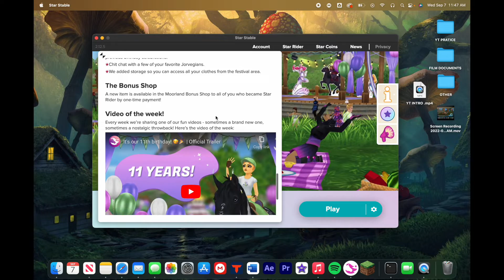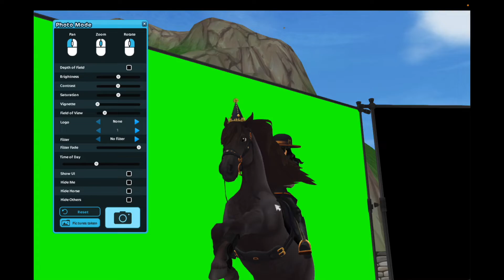celebrating star stable’s 11th birthday!! 🎉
Hi Everyone!
Today, we will be exploring the birthday activities in the first week of the birthday update.
I'm aware this is slightly outdated, it took me awhile to edit it since my life has been crazy busy!
Thankfully I have established an editing schedule now so I should be starting to post weekly which was my originally plan.

Intro.
Make with Video Star
Song - "Love Affair" by UMI

Made with iMovie
Songs -
"Dizzy" by Joakim Karud
"Scheming Weasel" by Kevin Macload
"Sweet Dreams"by RA
"Fire" by Nomi

Social.

ROSEMARY OUT.